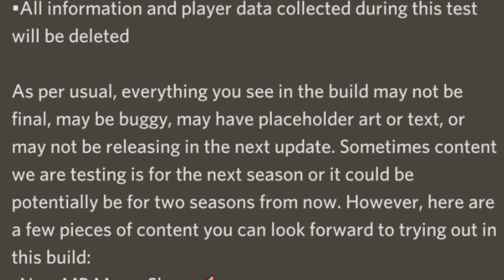*NEW* COD MOBILE SEASON 6 TEST SERVER - ZOMBIE MODE NEW SCORESTREAK, OPERATOR SKILL, MAPS & GUNS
Gaming details
IGN :- UMAtheGamersYT
Clan :- UMA_FAM

Topic cover:-
1) cod mobile season 6
2) cod mobile season 6 test server
3) call of duty mobile season 6
4) call of duty mobile season 6 test server
5) test server cod mobile season 6
6) codm season 6 test server
7) zombie mode
8) New perk martyrdom
9) New scorestreak swam
10) New operator skill dynamic armor
11) Tactical equipment shield grenade

What is CODM?

TIME STAMP:
0:00 INTRODUCTION
0:13 ZOMBIE MODE
0:37 PERKS
0:58 TACTICAL EQIUPMENT
1:11 OPERATOR SKILL
1:28 SCORESTREAKS
1:42 MORE MAJOR CHANGES

👍Give a thumbs-up if you liked the video
🔁Share if you loved it
✍️Comment if you want to